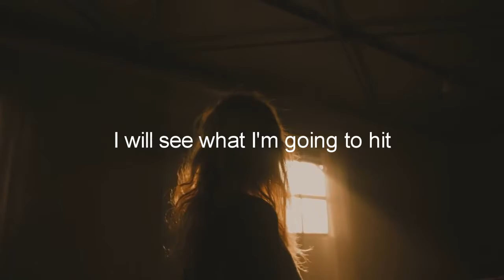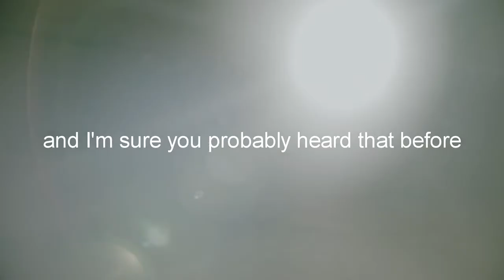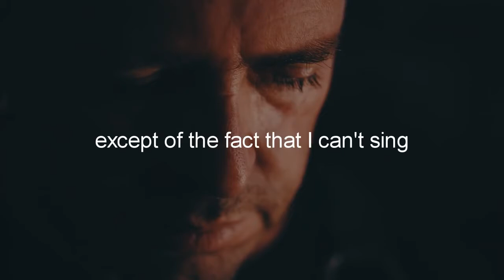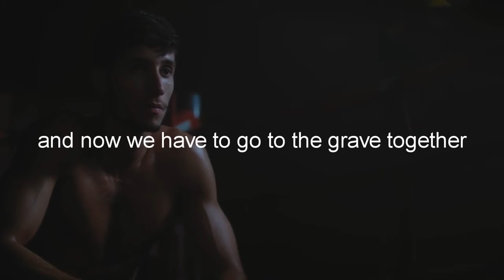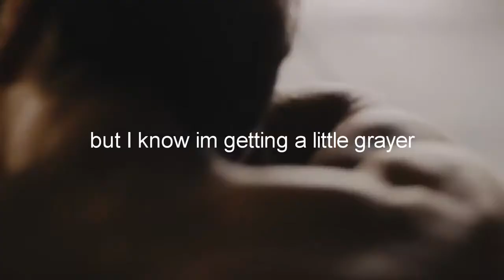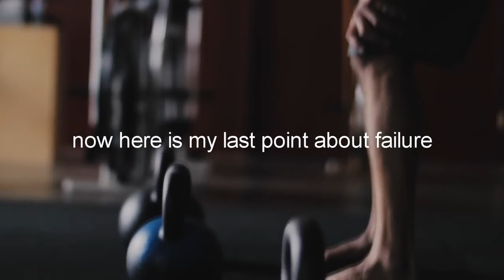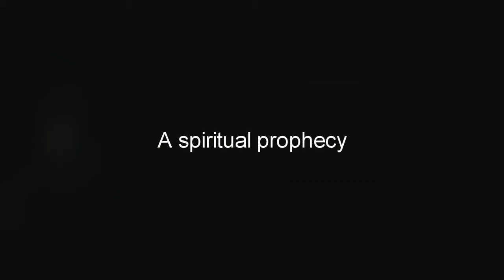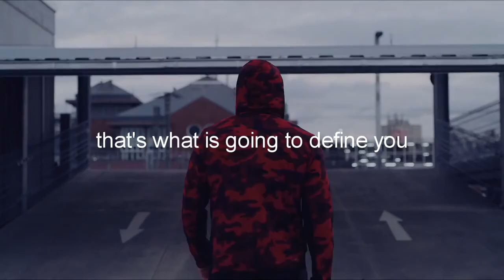Dream Big abaarco youtube The Property Channel is a product of Abaarco real estate based in UK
Abaarco is an International real estate firm based in UK main affiliated agent of Zameen.com Pakistan's no1 property agent. and Blue Arc a design and construction company based in Islamabad Pakistan. Dream Big was made by Motiversity